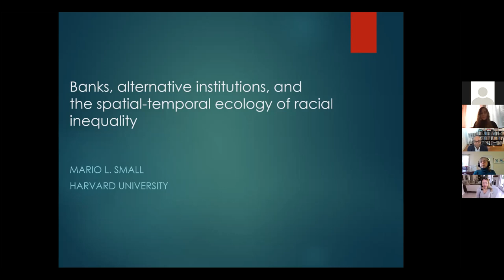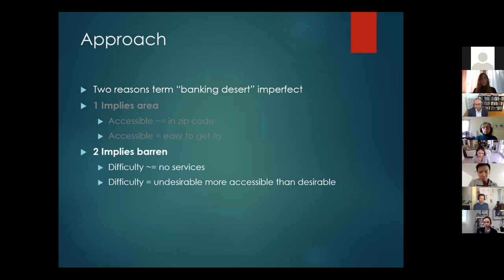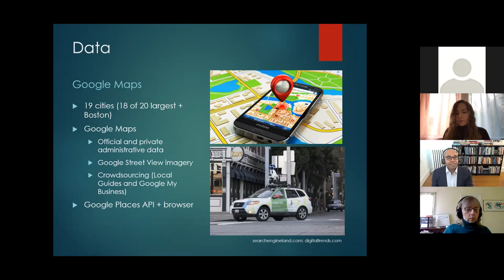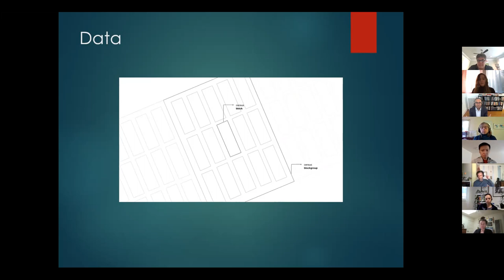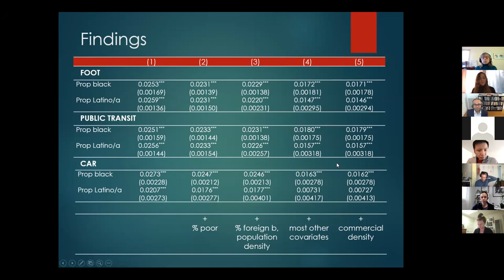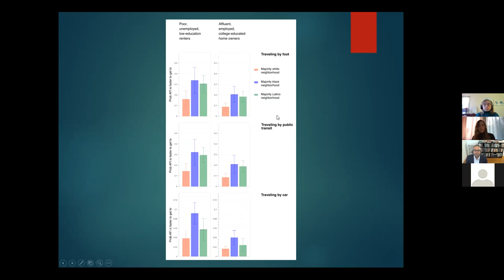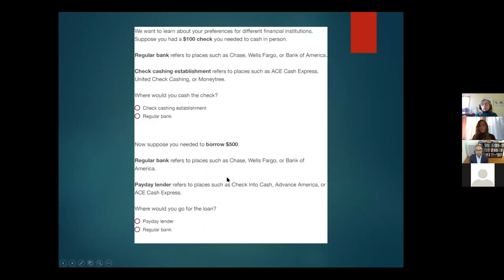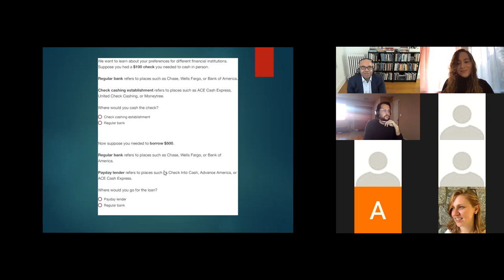Mario Luis Small: Banks, alternative institutions, and spatial-temporal ecology of racial inequality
Mario Luis Small, Harvard University
"Banks, alternative institutions, and the spatial-temporal ecology of racial inequality"

Research has made clear that racial inequality is affected by neighborhood conditions. One important condition is the accessibility of financial establishments. We examine how living in minority neighborhoods affects ease of access to conventional banks vs. to alternative financial institutions (AFIs) such as check cashers and payday lenders, which are often more expensive and have at times been called predatory. Based on more than 6 million queries, we compute the difference in the time required to walk, drive, or take public transit to the nearest bank vs. the nearest AFI from the middle of every block in each of 19 of the nation’s largest cities. Results suggest that race is strikingly more important than class: even after numerous economic, demographic, and structural conditions are accounted for, the AFI is more often closer than the bank in well-off minority neighborhoods than in poor white ones. Results are driven by not the absence of banks but the prevalence of AFIs in minority areas. Documented differences are so large that accounting for them on the basis of preferences—of differences in demand for AFIs by race—would be inconsistent with available evidence and highly unlikely. Additional survey data on preferences is consistent with these findings.